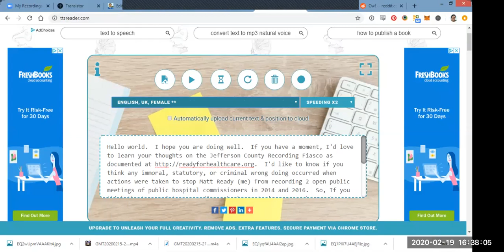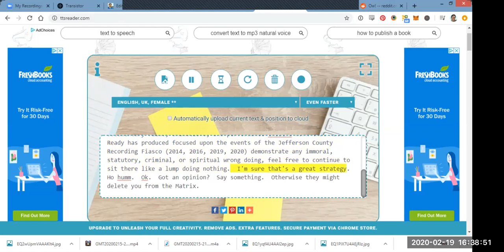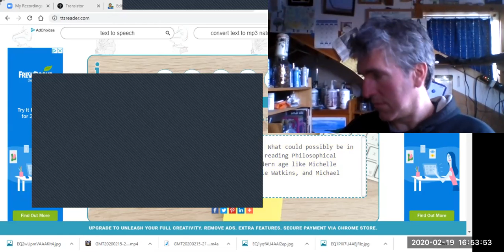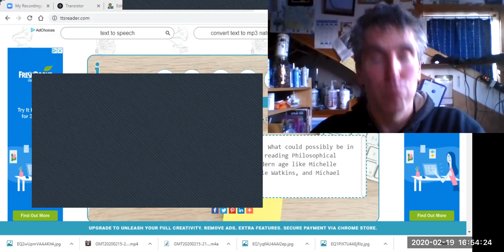The Mindful Activist - Hello World!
for more information.